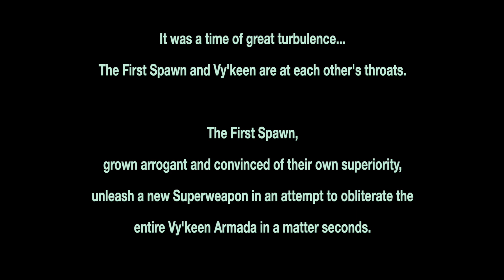A Tale of Three Cities | No Mans Sky Basebuild Showcase | Pro Glitch Building Ideas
No Man's Sky Basebuild showcase - A Tale of Three Cities.
A new Base Build by Beeblebum in No Man's Sky.
This Base is built for WarpWay, a Travellers-oriented Organisation.
"It was a time of great turbulence, The First Spawn and Vy'keen are at each other's throats.
The First Spawn, grown arrogant and convinced of their own superiority, unleash a new Superweapon in an attempt to obliterate the entire Vy'keen Armada in a matter of seconds.
The weapon malfunctions, and tears a hole in time and space, Where once the Planet of Xenobia was, a black hole has taken its place.
Whatever became of Xenobia, Only a traveller like you can now..."

If you are unfamiliar with the Glitch building techniques in No Man's Sky, check out this tutorial first:

Live stream schedule (CET):

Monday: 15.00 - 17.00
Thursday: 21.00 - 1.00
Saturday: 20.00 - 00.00